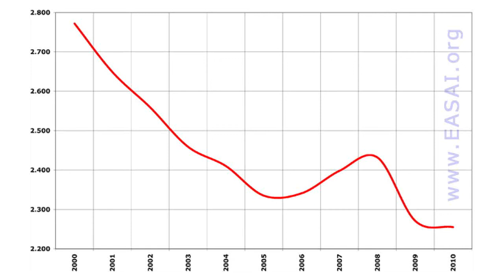hang gliding and paragliding austria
Paragliding and hang gliding in Austria. Presentation of how many people like paragliding and hang gliding from 2000 to 2010. The European Association of Sport Aircraft Industry (EASAI) is representing and promoting the general interests of European manufacturers, distributors, associations and institutions of the general, civil aviation industry.